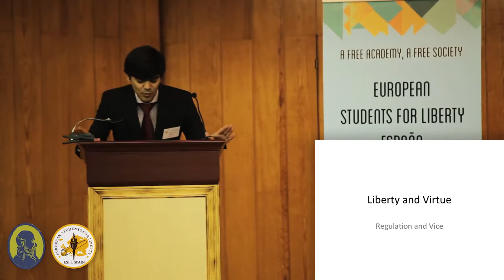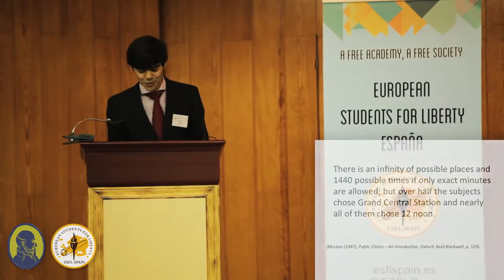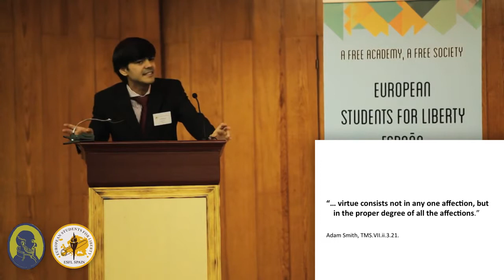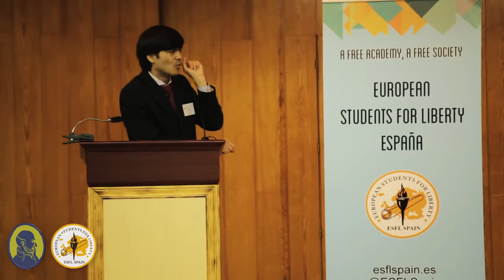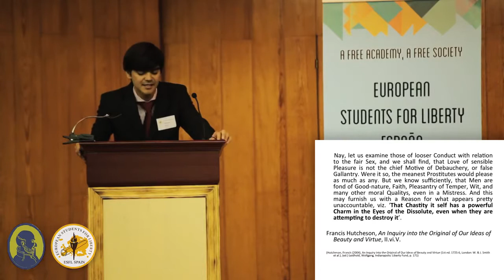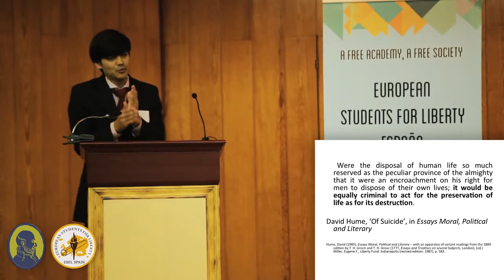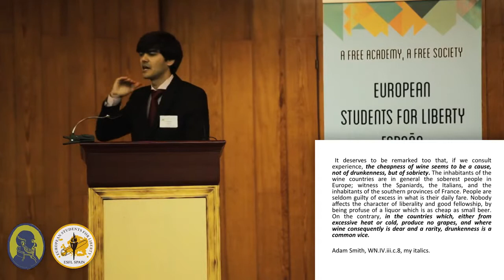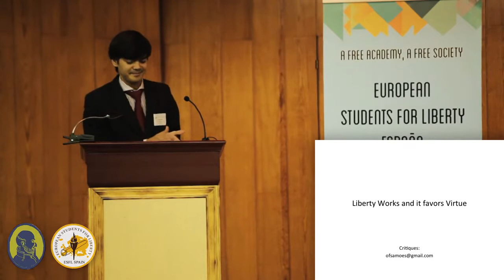Orlando Samoes - Liberty and virtue or regularization and vice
Puedes seguirnos también a través de nuestra Web, Facebook o Twitter.